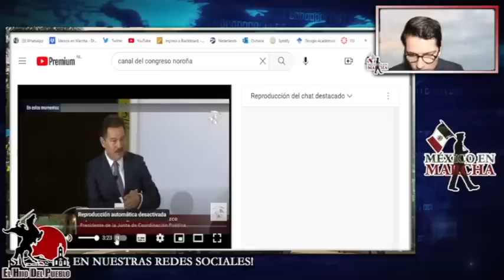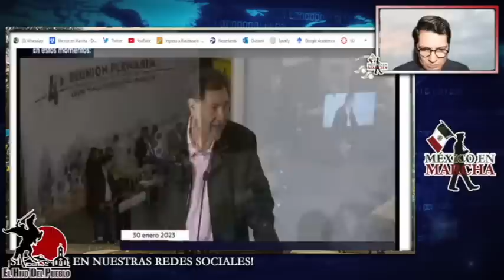Le Da 24 Horas!! Noroña Le Pone Ultimátum A Mario Delgado!! Urge Sacar ExPrianistas Del Movimiento!!